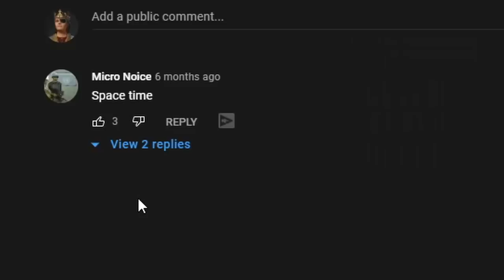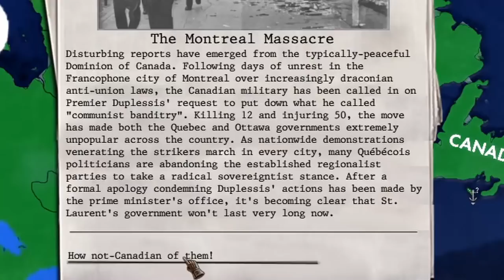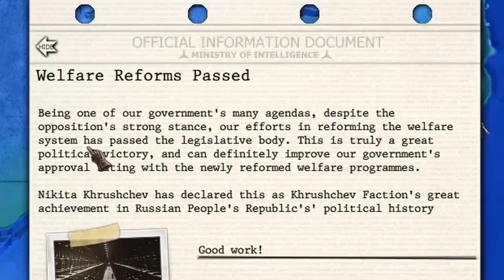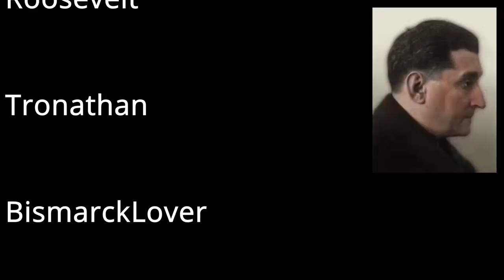Wholesum Agrarian USSR in HOI4? |Thousand Week Reich| Germans and corn in Khrushchev's Wild Ride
what corn-only diet does to a mf-er

Thank you so much to the wonderful devs behind Thousand Week Reich for such a great mod!

Thank you to all of the fine creators whose music I used, it really adds just the best touch to the videos.

0:00 Introduction
0:37 Novosibirsk Anarchy!
3:26 Khruschev ascends the throne!
6:22 Soviet Timelapse! (They don't stand a chance against my half-supplied guys
8:04 A new government in Perm!
11:39 (Timelapse) ...and a new government in Vladivostok!
13:24 An epic encirclement (Reddit Moment)
16:41 One final timelapse- To Moscow!
17:30 The Reunification Celebration
19:25 Conclusion!